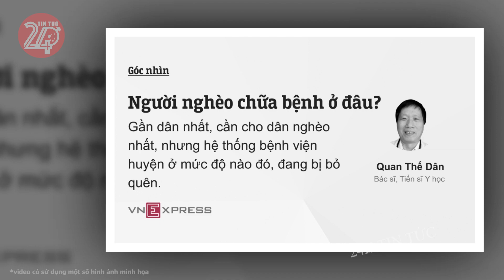Tin tức nhanh và chính xác nhất ngày 14/02/2024 Tin nóng Việt Nam Mới Nhất Hôm Nay